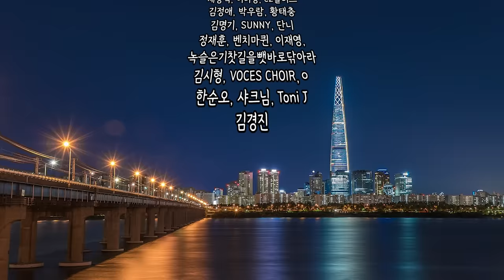"고마워 사위" 19살 어린 딸을 한국에 시집 보낼 수 밖에 없는 라오스 장모님의 현실 l 라오스 국제결혼 8화(서울 용산 국제 23-0001 )